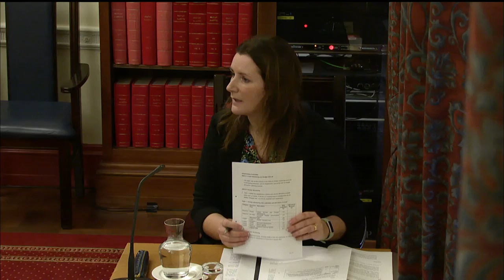Committee for Infrastructure Meeting Wednesday 13 January 2021